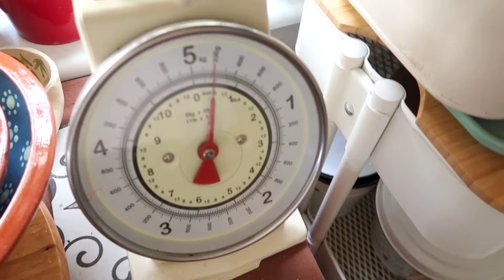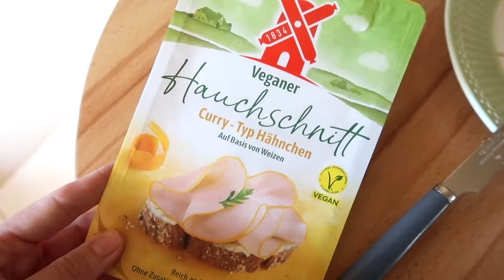REALISTISCHES FOOD DIARY. Wir sind bei Oma auf dem Land. Gemüse anbauen, Hühner, Kuchen backen.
Mein Instagram Hi, schön, dass Du da bist. Ich bin Resi. Ich bin ganzheitliche Ernährungsberaterin, Entspannungstrainerin & Achtsamkeits Coach & Mama. Auf meinem Kanal findest Du alles zu den Themen: Intuitive Ernährung, ganzheitliche Gesundheit, Achtsamkeit, Selbstliebe & bedürfnisorientierte Elternschaft Schau Dich gerne um. aktuelle Rabattcodes (Werbung) Über meinen Link bekommst Du 20€ Rabatt auf Deinen Daysy Zyklus Tracker
Every Foods: Mit meinem Code RESIRANDOM10 bekommst Du 10 % auf alles
mit dem Code Resi
mit dem Code resirandom10
gratis Gewürz von just Spices mit dem Code justresirandom (ab 20 € MBW)